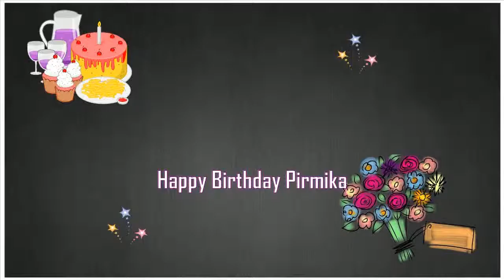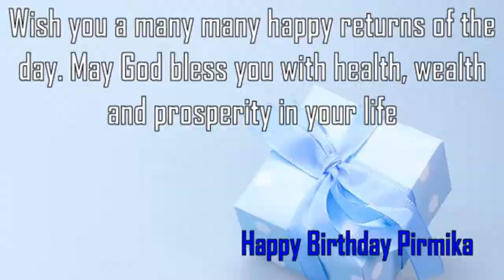Happy Birthday Pirmika Image Wishes✔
Happy Birthday Pirmika Images. Send Personalized happy birthday wishes to Pirmika in 1 min by visiting
GreetName has thousands of image templates to choose from based on gender, age, and relationship. Pick the best image template. Enter Your Name and click 'Generate Personalized Image' button. You can share Pirmika picture birthday wishes to any social network such as Facebook status, Whatsapp status, Instagram, Twitter, Google+, etc